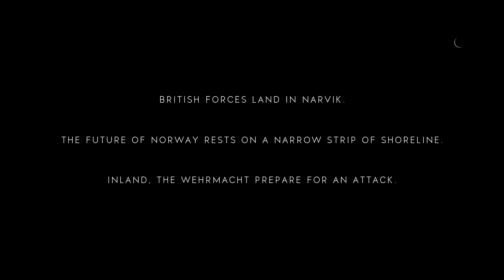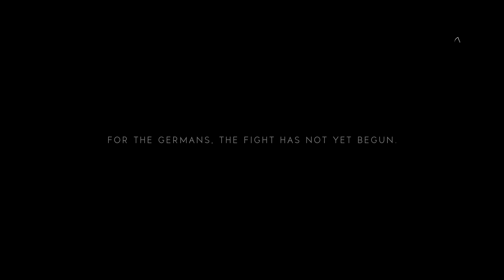Battle Field 5 BETA - part 2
It would be much appreciated! Also leave comment or tell me on one of my accounts listed below on what u think or if u want to see some other games of any kind let me know, Thanks for watching!**

ps4 - mutiger74
Steam - mutiger74